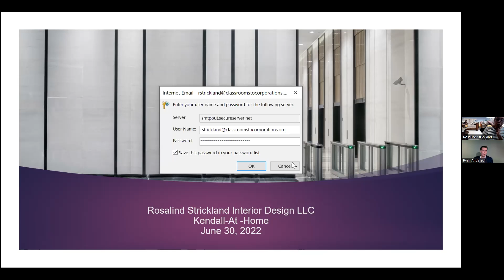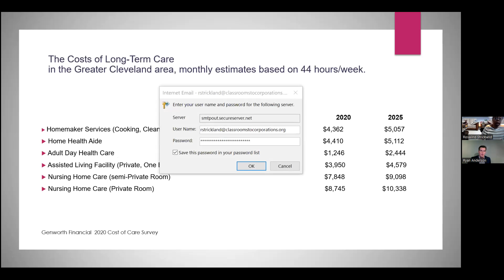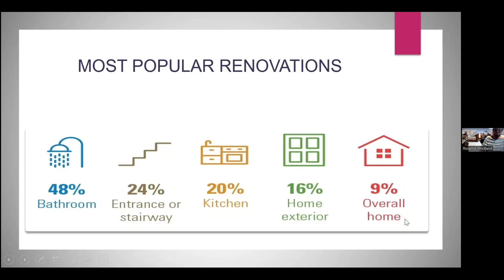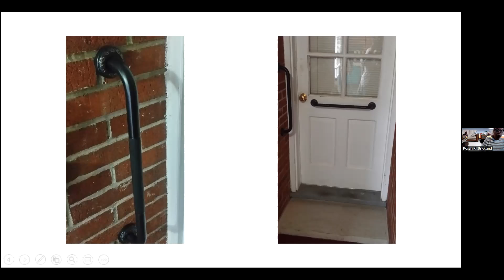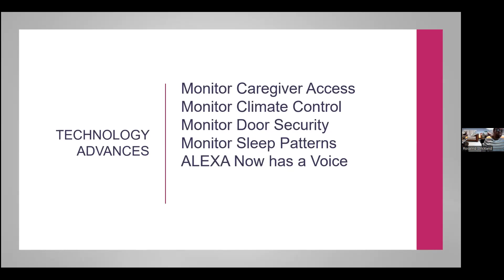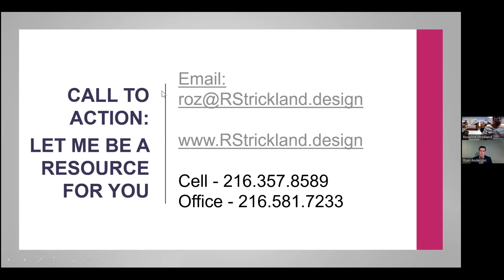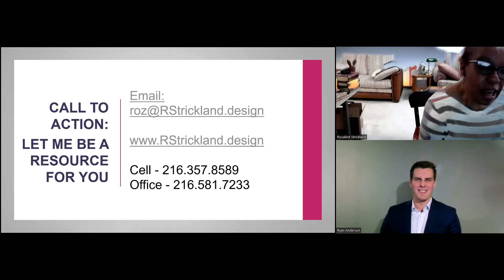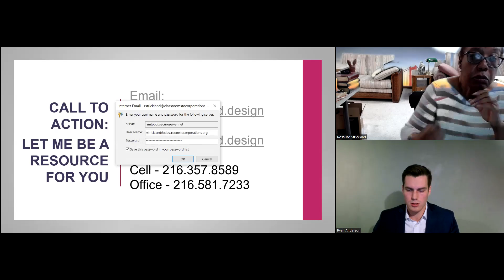Is Your Home Really Prepared for Aging in Place?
As we age, our needs evolve. But have you adapted your environment to meet your evolving needs? Join us in conversation with Rosalind Strickland, an expert in intelligent design, as we discuss how to make your current or future home best equipped to help you successfully age in place.